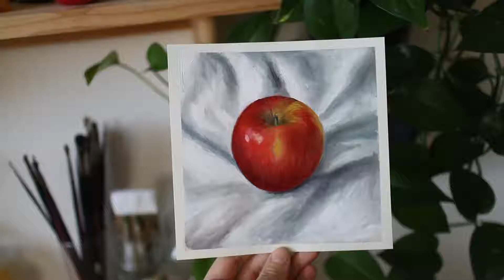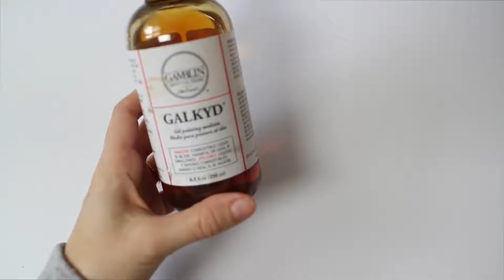Oil Painting Basics Tutorial For Beginners Realistic Apple